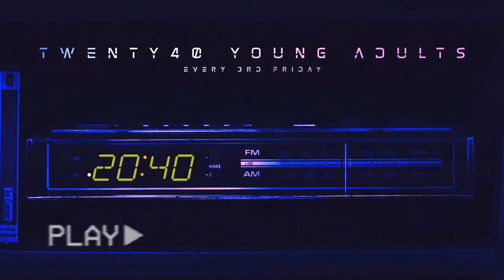To Be Continued | Pastor Kevin McGuinness